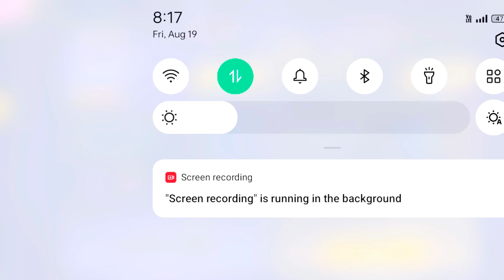NEW UNLIMITED FREE GLITCH 😱 || GARENA FREE FIRE